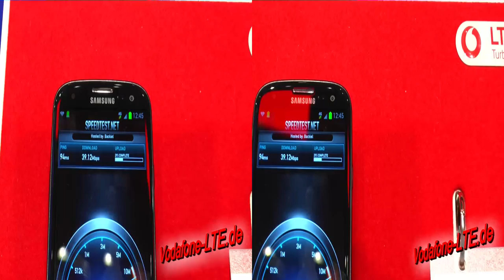3D-Video: Samsung Galaxy SIII LTE / S3 LTE - Smartphone auf Vodafone Stand IFA 2012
Vodafone LTE Tarife und Angebote . Auf der IFA 2012 in Berlin hat Vodafone das neue Samsung Galaxy SIII LTE vorgestellt. Das "normale" Samsung Galaxy SIII gibt es schon ein paar Wochen, doch die LTE Version dieses Smartphones ist neu. Sehen Sie hier im 3D-Video ein paar erste Eindrücke vom LTE Smartphone Samsung Galaxy S3 LTE und was Sie damit alles machen können. Anhand eines Speedtests zeigen wir Ihnen, wie schnell man per Smartphone im Internet surfen kann. Das LTE Smartphone Samsung Galaxy SIII LTE zusammen mit einem Vodafone LTE Vertrag eignet sich ideal auch für Videotelefonie zum Beispiel mittels joyn von Vodafone.